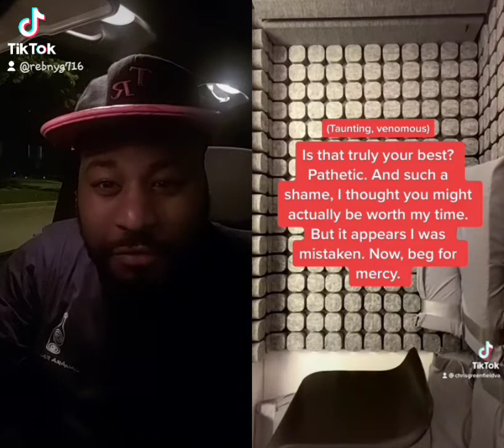Playing the villain might be my angle. Let's have another voice acting pt. 3